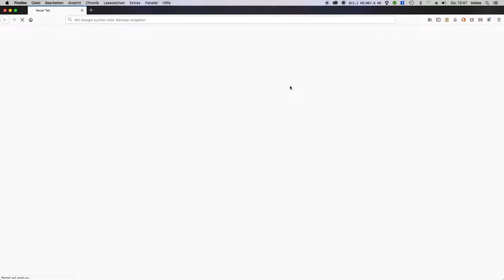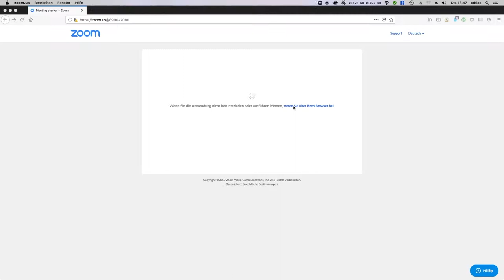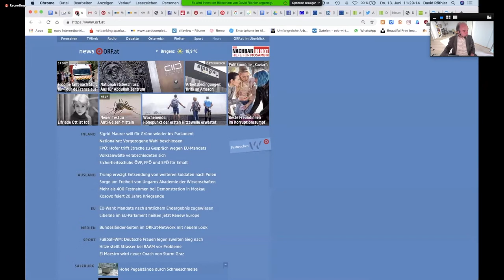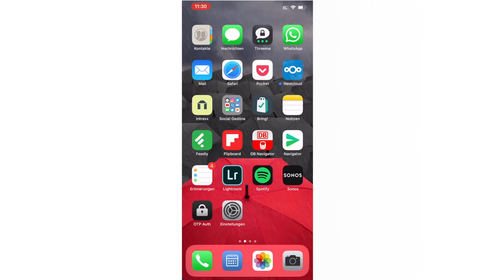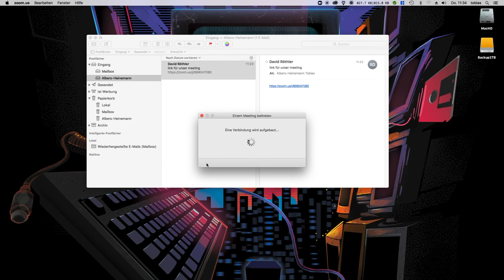Teilnahme an einer Zoom Konferenz / einem Webinar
In diesem Video erfahren Sie, wie Sie an unseren Webinaren und Videotalks teilnehmen können